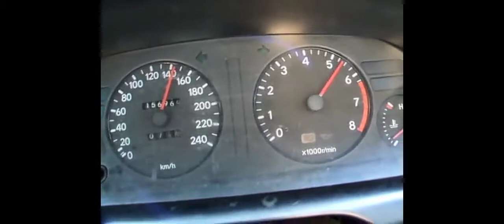Ae101 60km - 140km..padu mat